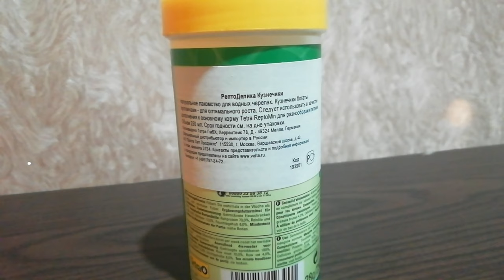Tetra Reptodelica Grasshoppers витаминные кузнечики от Рептомина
Здравствуйте дорогие "телезрители" канала "Анатолий Савельев"!
В данном ролике Анатолий на ваших глазах протестирует очередной корм от лучшей германской фирмы! Вас снова ждут интересные и забавные кадры с кормлением черепашек🐢! Всё это происходило под старые-добрые рекомендации Анатолия 😉 - а как же без этого?
Корм действительно порадовал своей необычностью/интересностью/качеством, как Анатолия, так и его воспитанников)
Что-ж, думаю вам уже скорее следует приступить к просмотру - ведь все подробности именно там!

Все остальные ролики с кормами и прочим кормлением красноухих черепах - конечно же находятся в плейлисте с черепашками